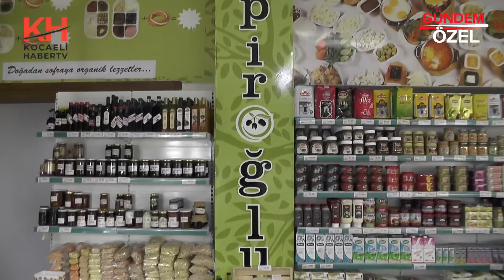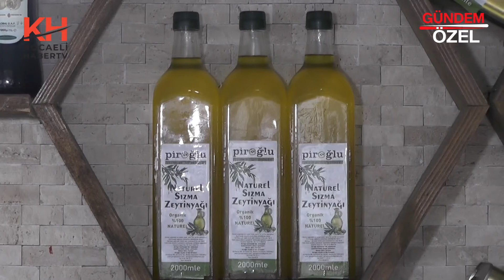PİROĞLU ZEYTİN VE SÜT ÜRÜNLERİ KOCAELİ HABER TV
PİROĞLU ZEYTİN VE SÜT ÜRÜNLERİ işletme yetkilisi İlker YAVUZ & YAKUP YAVUZ başarı ve faaliyetlerini Kocaeli Haber Tv muhabirimize anlattı.Bizleri konuk ettikleri için teşekkür eder başarılarının devamını dileriz.